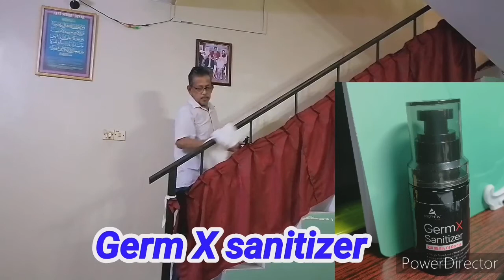Germ X sanitizer, Sanitizer bunuh kuman, TUMINVIDEO 1007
Germ X sanitizer packing baru sanitizer dengan spray. Sanitizer bunuh kuman Ini dijual dengan Harga RM 17.00. Sementara sanitizer wipes untuk lap perabut di rumah. Germ X sanitizer for hard surfaces.
    Sanitizer for housewife Ini ada dijual di farmasi begitu juga household sanitising wepes turut ada dijual. Germ X merupakan household sanitizer spray yang ada dijual.
    Sanitizer spray ada Bahan pembunuh kuman dan bunuh bacteria serta virus covid 19. Sanitizer elak jangkitan virus antara manusia. University ada formula sanitizer yang telah di proses untuk kegunaan masyarakat. Sanitizer mesti ada dirumah untuk kegunaan harian. Gunakan juga topeng muka untuk keselamatan.
Music dari librari Power Director